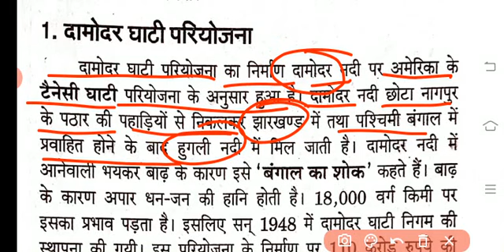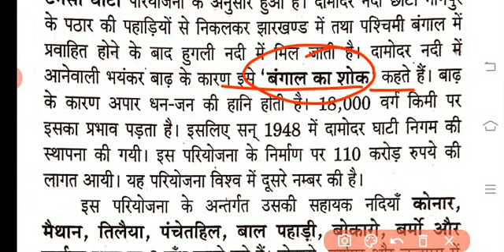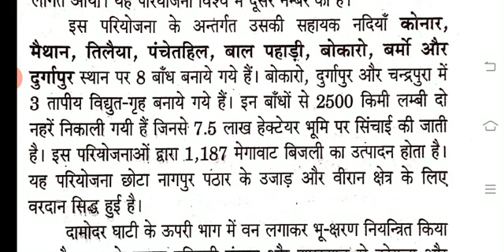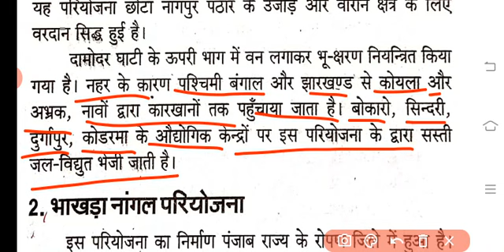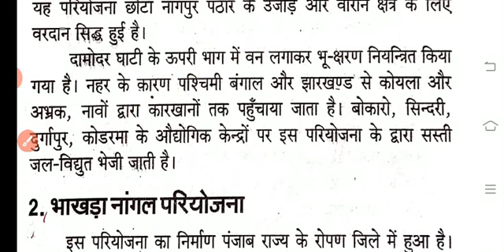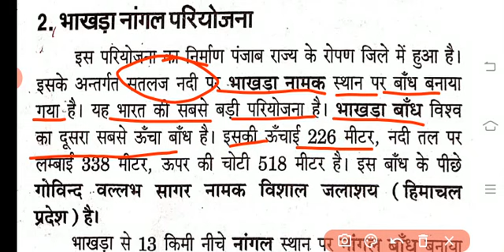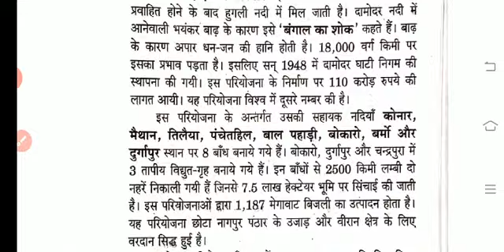NCERT CLASS -10 समकालीन भारत -2 भूगोल पाठ -3 बहुउद्देशीय नदी घाटी परियोजना भाग -1 Mr. Ashish GUPTA